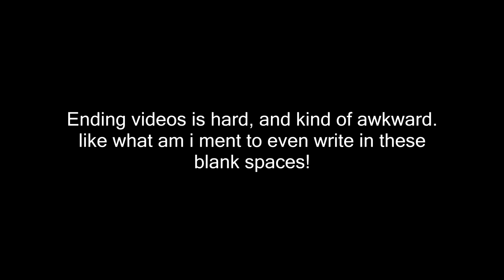HOME AT LAST • CORVY VLOG